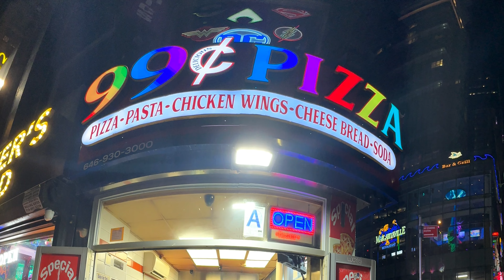A $0.99 Slice of Cheese Pizza in New York City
A SLIZZZZZZZ OF ZAAAAAA

@​⁠​⁠pizzaslice ​⁠​⁠

If you like this video be sure to dislike it please.